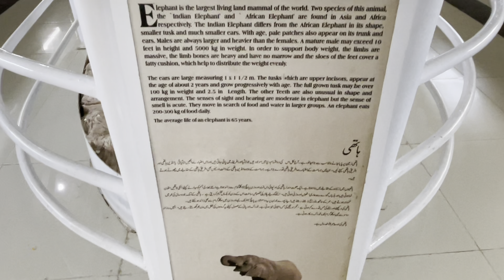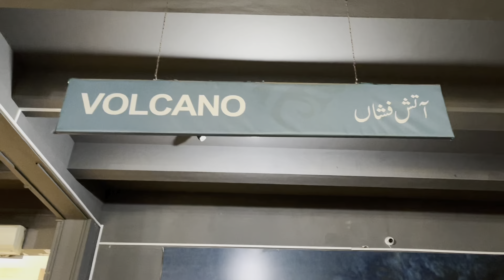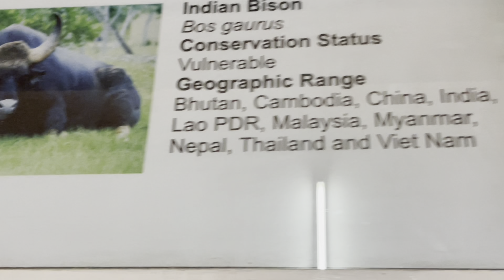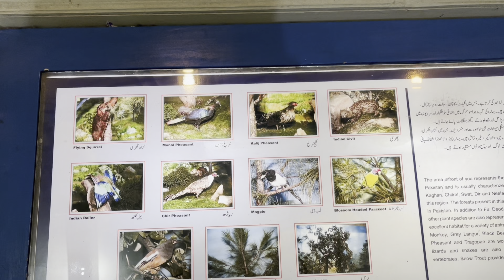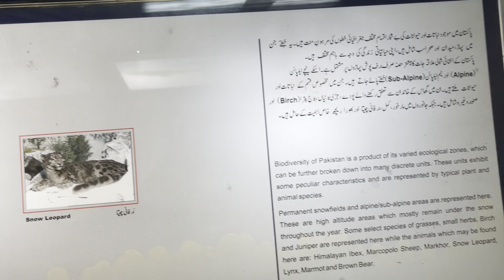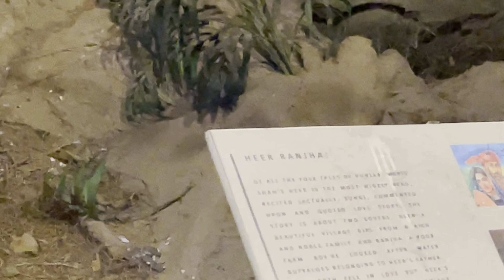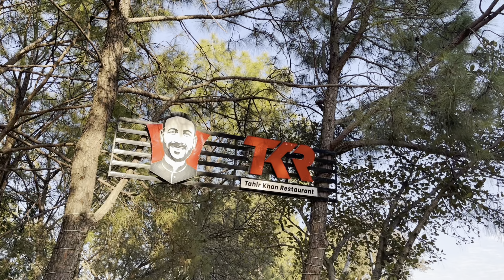Pakistan museum of natural history || like and subscribe